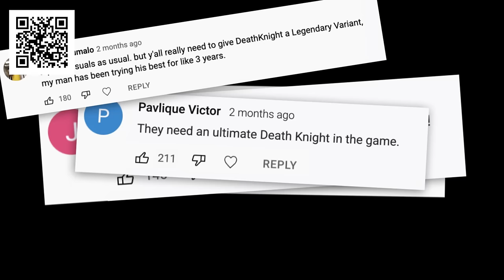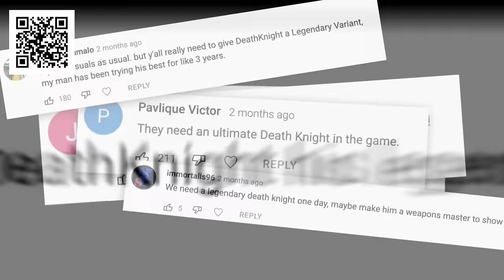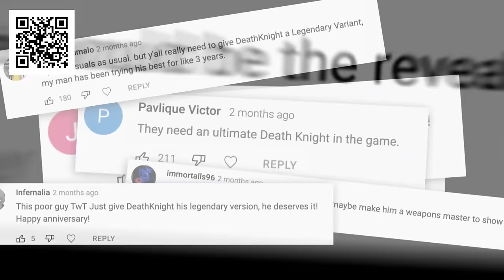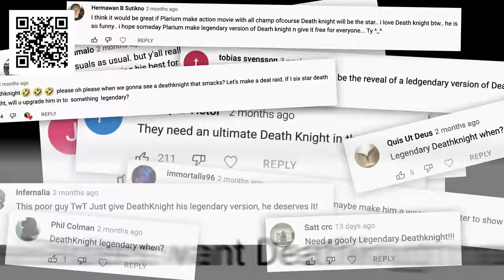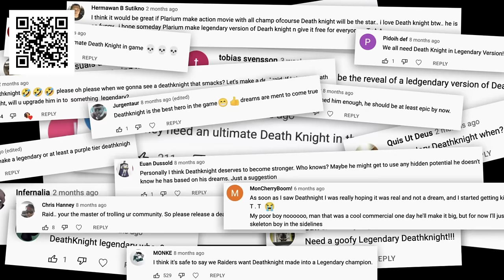MEDIEVAL KNIGHT ARMY FIGHTS COPS! | GTA 5 RP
Install Raid for Free ☑️ Mobile and PC and get a special starter pack 💥 Available only for the next 30 days 💥

Today the medieval knight has returned.